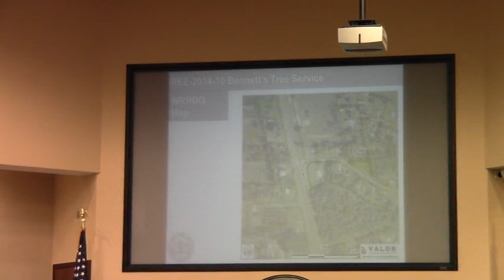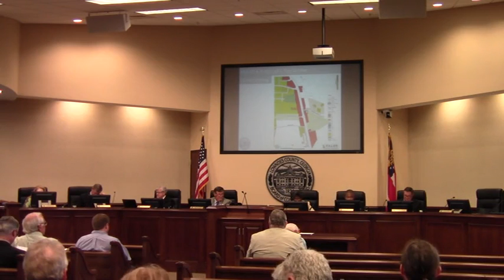7c. REZ-2014-10 Bennett's Tree Service @ LCC Regular Sesison - 2014-04-08